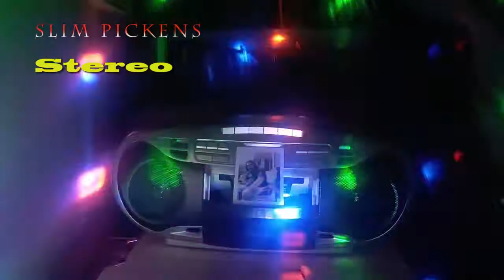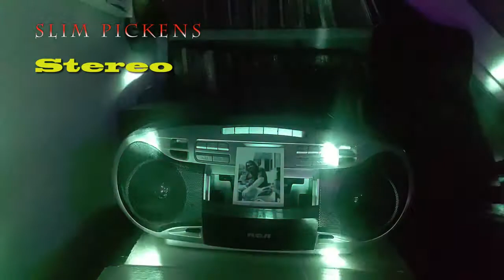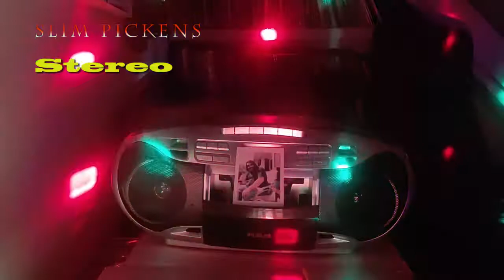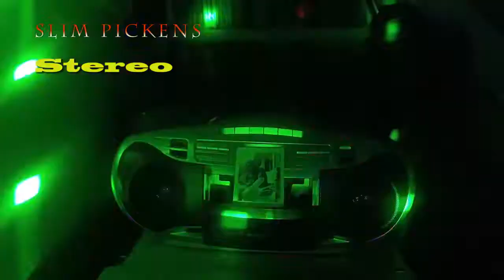Slim Pickens - Stereo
Original Columbus Ohio Music...  Special Guest Tim McMahon on Drums and Back-up Vocals